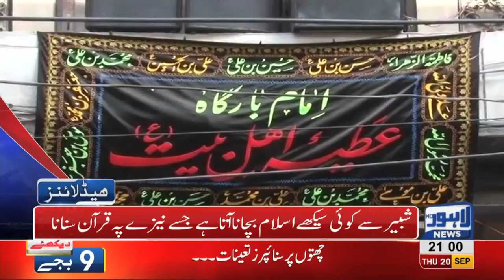09 PM Headlines | Lahore News HD | 20 September 2018